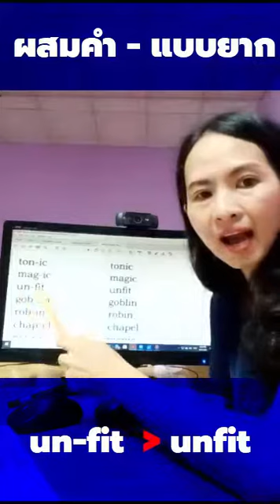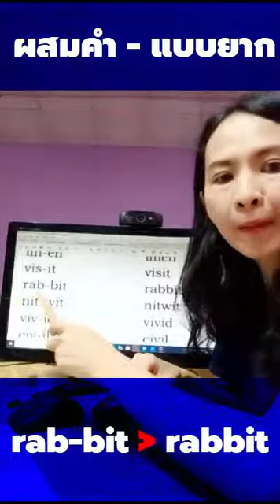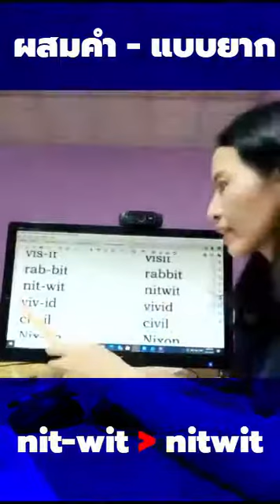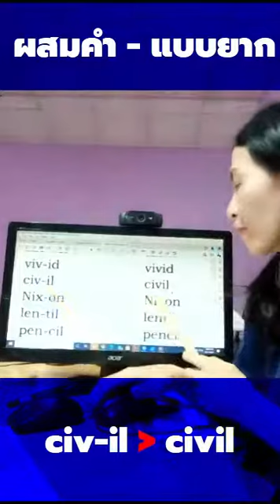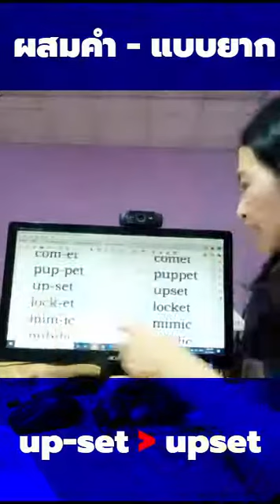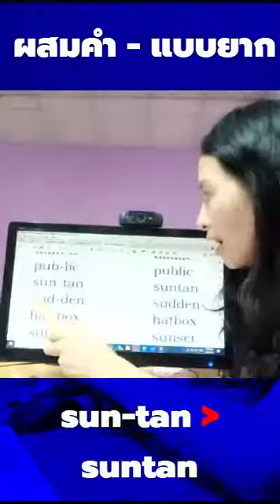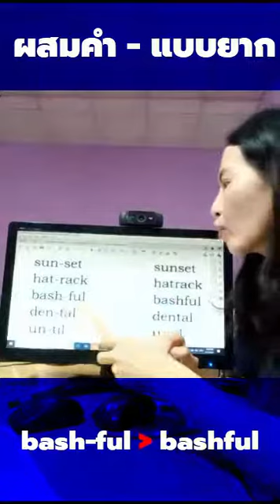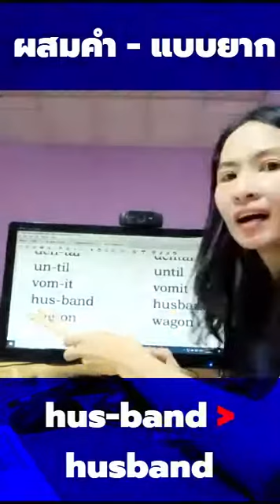สะกดคำ สอนอ่าน แบบยาก